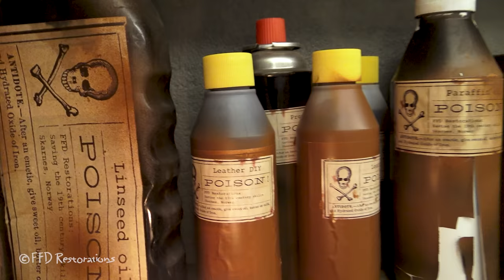Japanese Vietnam War Era Jet Pilot's Survival Knife RESTORATION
Restoration of an OLD survival PILOT knife from Japan. Amazing make over in just 13 minutes. I know very little about this abandoned jet survival Pilot's Knife from War, if you have any info, please write in the comment section below.

Timestamps:
00:00 Before restoration
00:32 Restoration in progress
13:13 After restoration